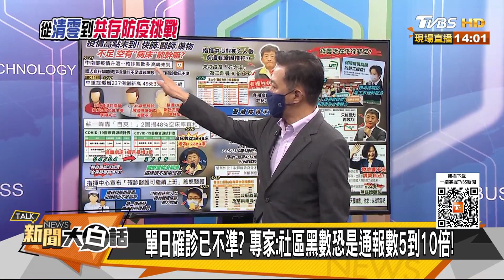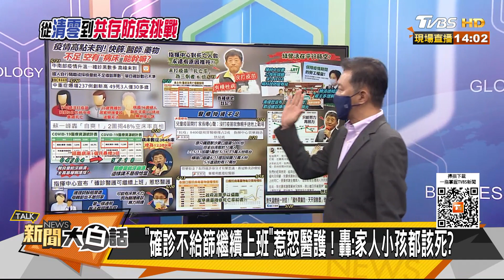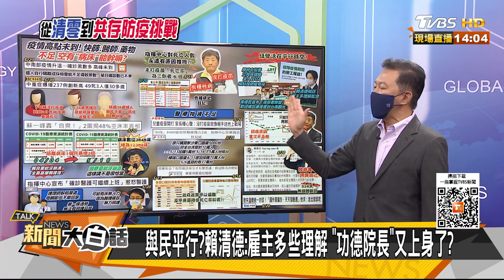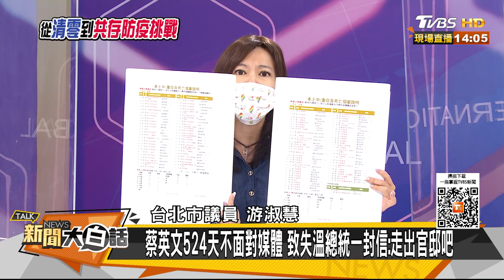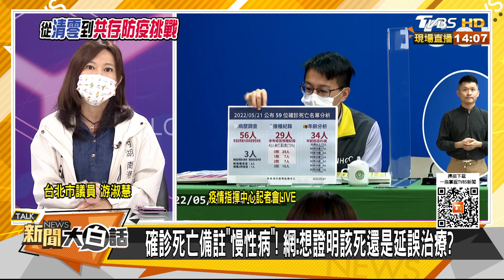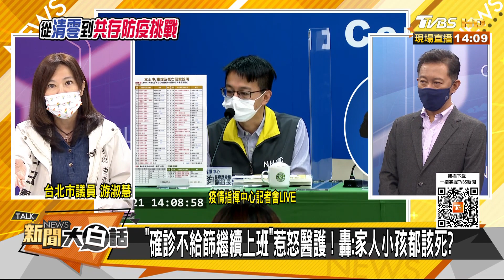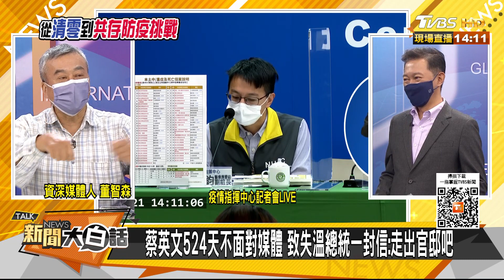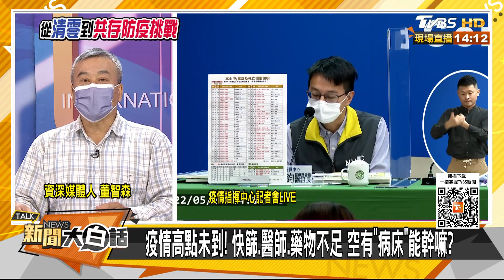+84587 蔡英文又得意經濟 陳時中投書立陶宛自誇防疫 新聞大白話 20220521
本集來賓：游淑慧、董智森、賴岳謙